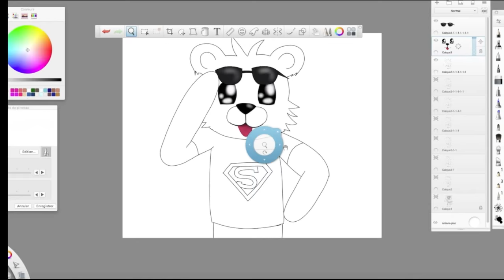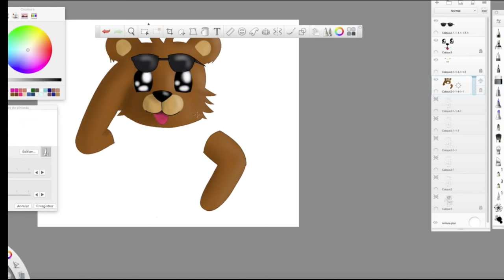Dessin de Maconov | #5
Coucou les petits, voici un petit dessin pour Maconov, n'hésites pas a le critiquer ça m'aidera à progresser :)J'espère que cela te plaira. Byeeee! :p